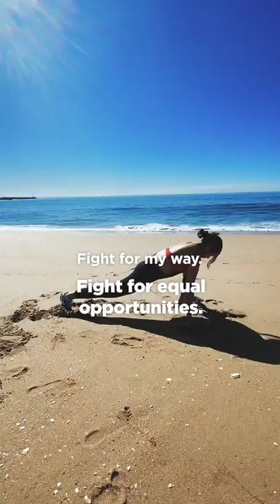Dedicated to Women's Month | Pauline Lopez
I once was told
I kick like a girl,
to sit like a girl,
to act like a girl.

That my sport makes me a tomboy.
Little do they know that I have a dream
and girls with dreams,
become women with vision.

There's no better time than to
fight for my way,
fight for equal opportunities,
and this is how
WE fight like a girl.